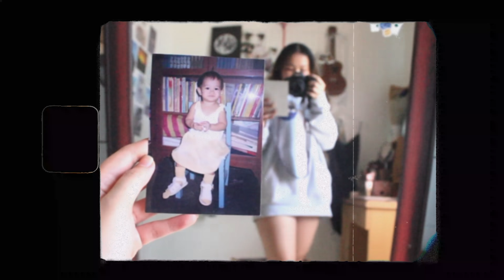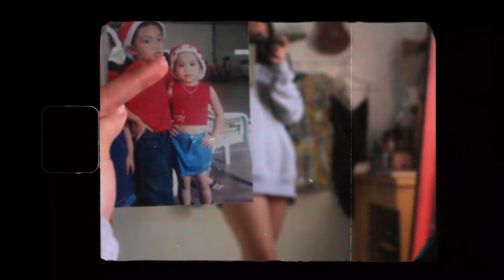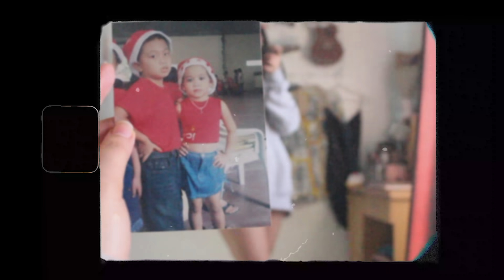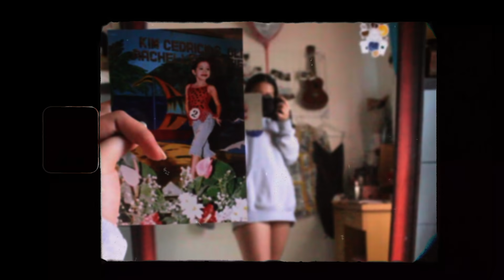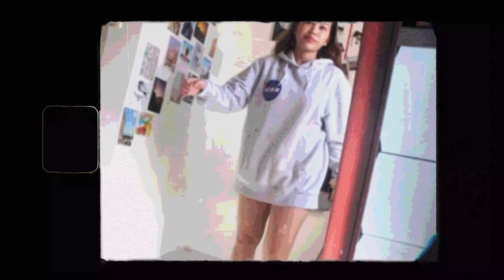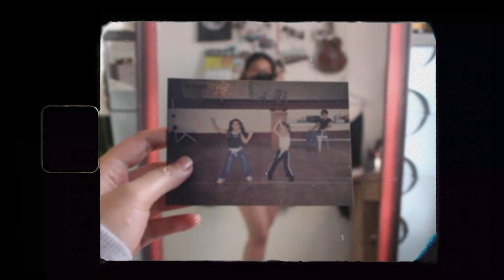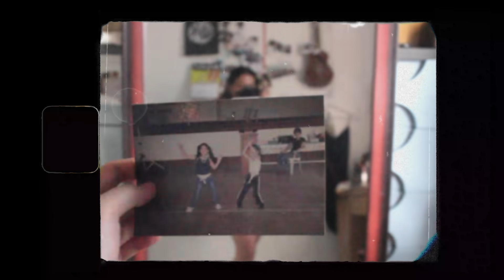Recreating My Childhood Outfits | FIRST EVER VLOG by JaSelections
Hi lovelies! I hope you enjoy my first ever vlog as much as I enjoyed filming it 💖 This video is pretty long since I kinda introduced myself a little bit before I started with this vlog's content which is "Recreating my Childhood Outfits". Though I am a multimedia artist, my forte is graphic designing that's why my video editing is quite not good. But I'll do my best to improve my editing skills, don't worry. 🤗

May the blessings and smiles be yours,
Jasel 💋

CHECK THIS facebook page ladies! This is where inang bayan got the forever 21 yellow dress in the first outfit 💛